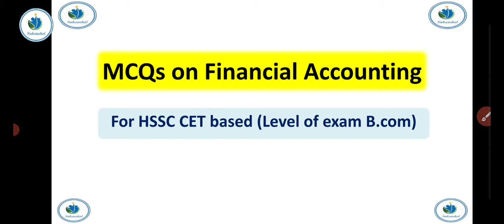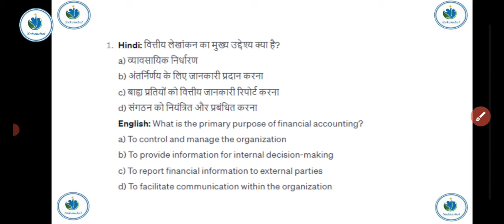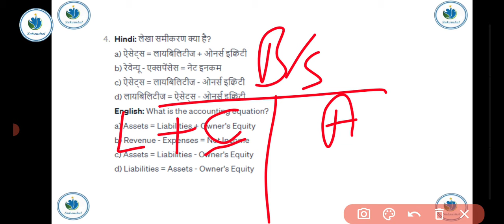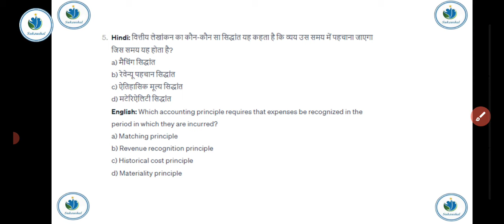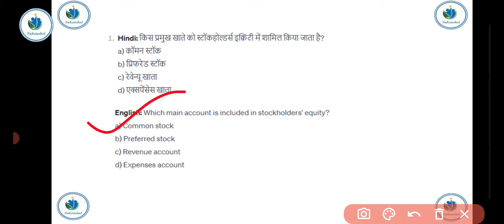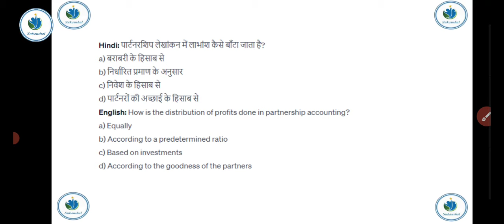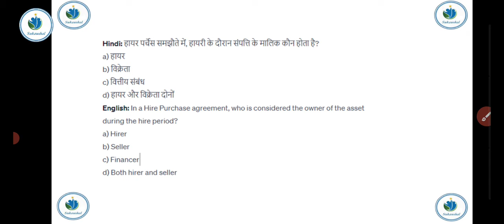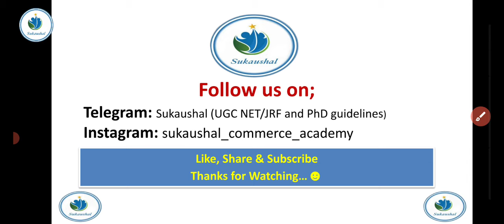MCQs Series for CET Mains Commerce Exam | Financial Accounting | Top Mcq | Sukaushal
As we provide full syllabus And notes in both Hindi and English medium at totaly free of cost, so if you really feel our efforts useful,

👉 kavisaini2418@oksbi

or  you can check our telegram channel for the QR code. thank you for supporting us 🙏